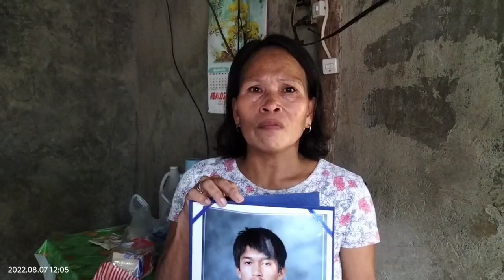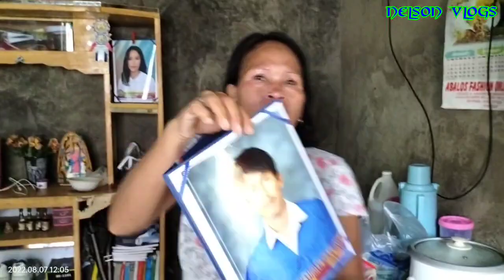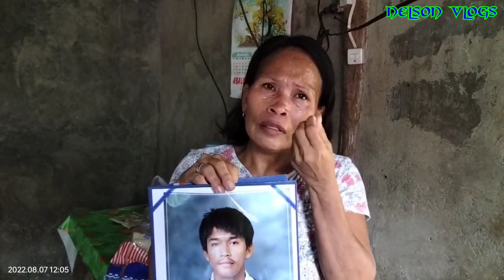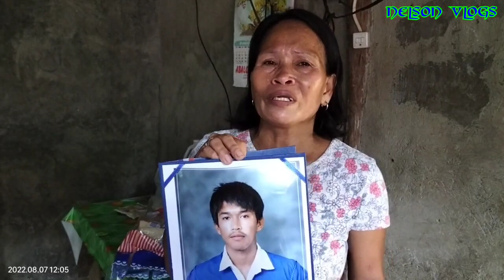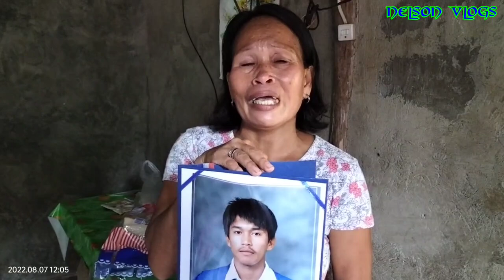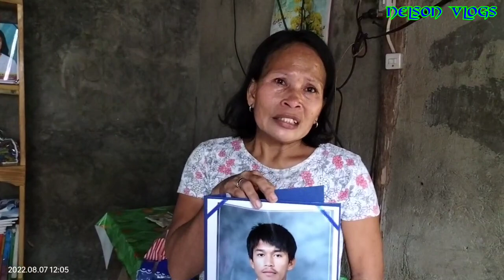ATE HELEN NADAGDAGAN NG PASANIN | VAL SANTOS MATUBANG